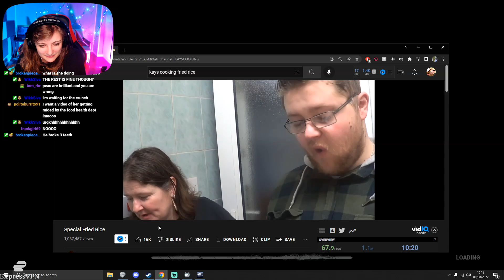I Calculated Where the Boon Was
Streaming Times:
🕒 Monday - 1:00pm CET - 6:00pm CET
🕒 Tuesday - 1:00pm CET - 6:00pm CET
🕒 Wednesday - 1:00pm CET - 6:00pm CET
🕒 Thursday - 1:00pm CET - 6:00pm CET
🕒 Friday - 1:00pm CET - 6:00pm CET
❌ Saturday - Off
❌ Sunday - Off